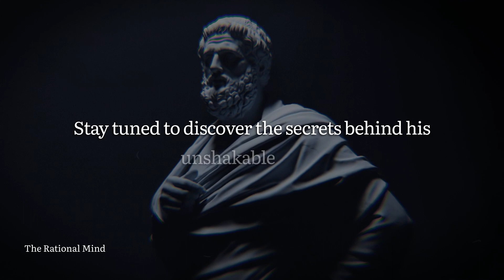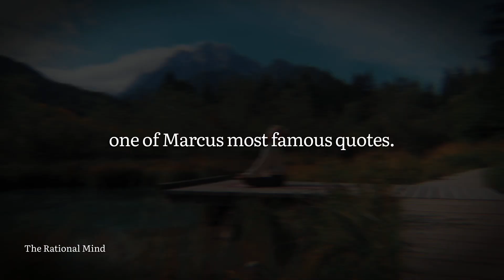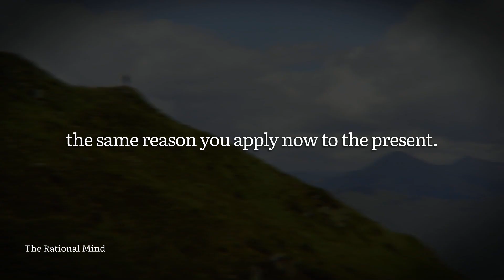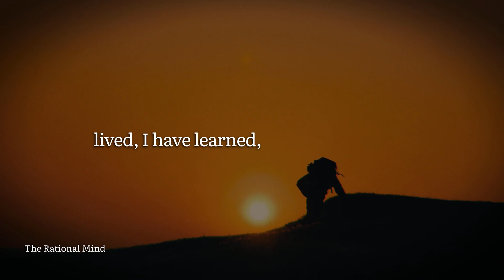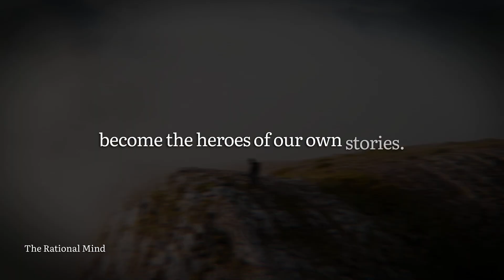How To Think Like an EMPEROR: Marcus Aurelius' SECRETS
Master Your Thoughts with Marcus Aurelius' Meditations

Discover the secrets behind Marcus Aurelius' unshakable inner peace and learn how you can master your thoughts with his timeless wisdom. In this episode of The Rational Mind, we explore the fascinating world of philosophy, psychology, and self-improvement by diving deep into the mind of one of history's most remarkable figures, Marcus Aurelius, and uncovering the power of his meditations.

Join us as we discuss the core principles of Stoicism, the philosophy Marcus Aurelius practiced, and how it teaches us to focus on what's within our control to achieve happiness and inner peace. We'll examine some of the most powerful ideas and teachings from his Meditations that can help transform our lives, including the importance of being present, being adaptable, and cultivating gratitude.

In this video, you'll learn practical steps to harness the power of Stoicism and master your thoughts, such as practicing self-awareness, gratitude, daily reflection, and embracing obstacles as opportunities for growth. By applying these insights from Marcus Aurelius' Meditations, we can become the heroes of our own stories and unlock our full potential.

Don't miss out on this transformative journey into the mind of Marcus Aurelius!

💥 Social-Media 💥

The Rational Mind